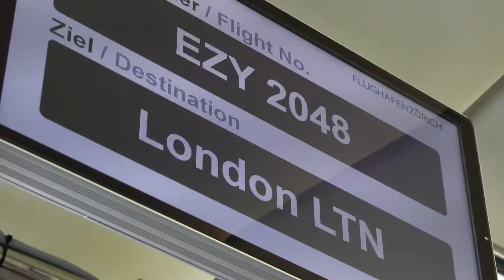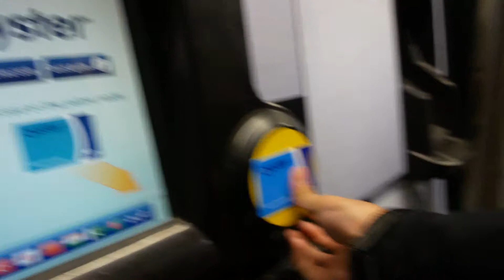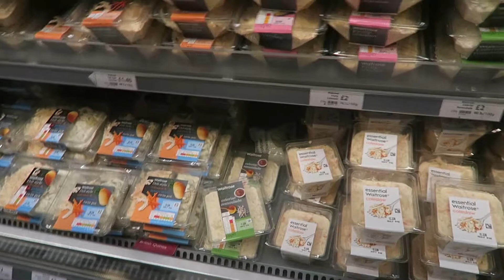Going To Manhattan Of London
Hi Lawrence here,

Going back to london to celebrate my dad's 50th birthday!